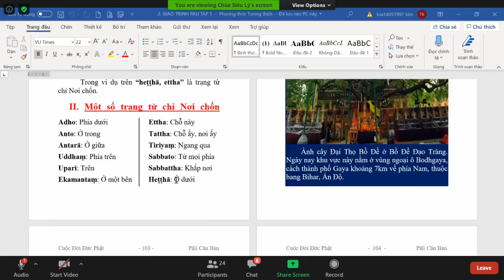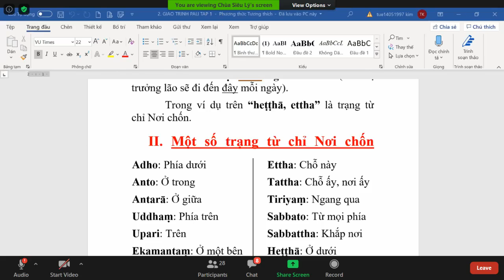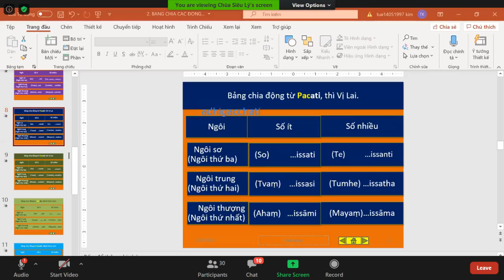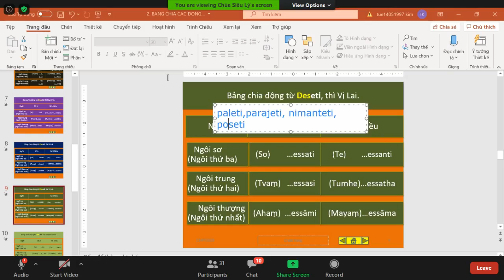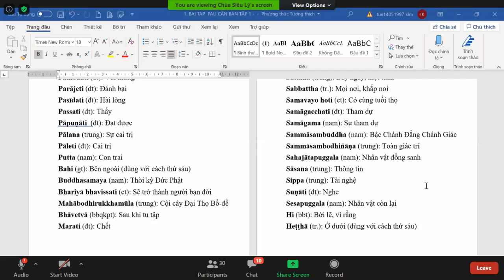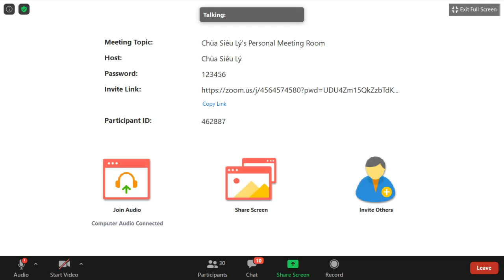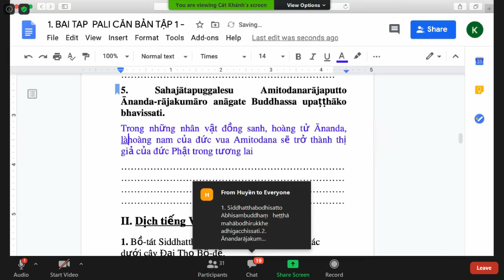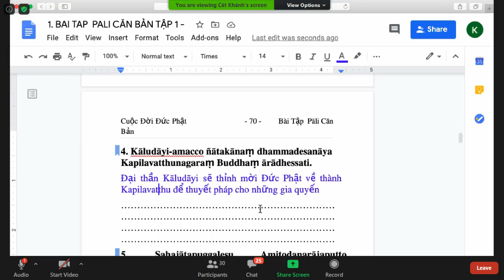28_ Lớp Học Siêu Lý Phú Định- Pàli Căn Bản do ĐĐ Tịnh Tuệ thuyết giảng Thứ Năm July 23-2020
28_ Lớp Học Siêu Lý Phú Định- Pàli Căn Bản do ĐĐ Tịnh Tuệ thuyết giảng Thứ Năm July 23-2020